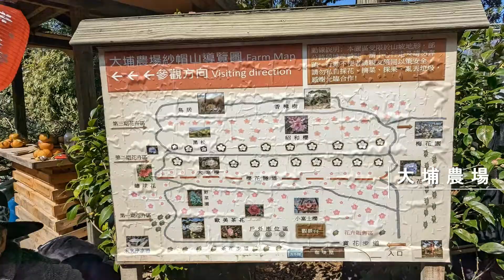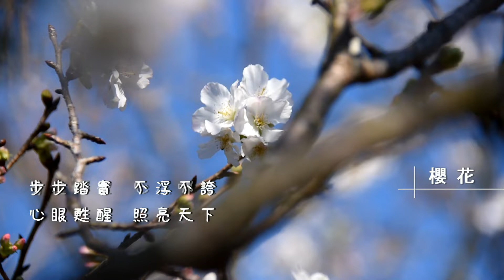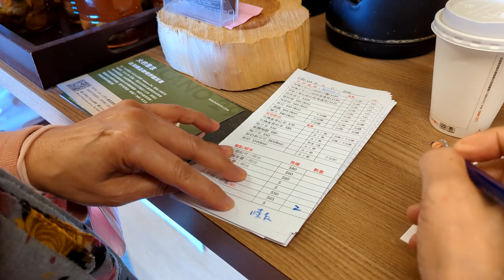大埔農場 賞花趣 眼前當下 簡單幸福 二葉松 山茶花 桂花 櫻花【影像日記】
穿梭在光影搖曳之間 我用影像寫日記來療癒自己 。。♥´¨`*•..☆
01-55-愛情故事-A-15240489_MotionElements_romantic-emotional-piano
04 眼前當下-
02-17-管弦樂隊-B-19836686_MotionElements_compassion-sadness-and
可以有一雙眼
張開了就明亮
在不盡人意的生活中
依然看見人間的美好
可以有一雙手
合起了就安詳
在零碎繁瑣的工作中
依然能夠忙而不亂
可以有一顆心靈 展開了就清涼
在衝擊連連的成敗中
依然保有屬於自己的一片晴空
放慢腳步 放鬆心情
享受當下 呼吸現在
步步踏實 不浮不誇
心眼甦醒 照亮天下
身在哪裡 心在哪裡
只有刹那 只有當下
過去未來 心不牽掛
心界無量 世界廣大
可以有一雙眼
張開了就明亮
可以有一雙手
合起了就安詳
可以有一顆心靈
展開了就清涼
依然保有屬於
自己的一片晴空
放慢腳步放鬆心情
心眼蘇醒 照亮天下
就只有刹那 只有當下